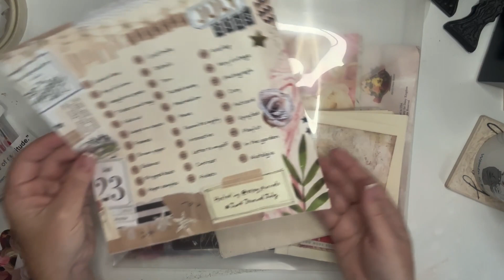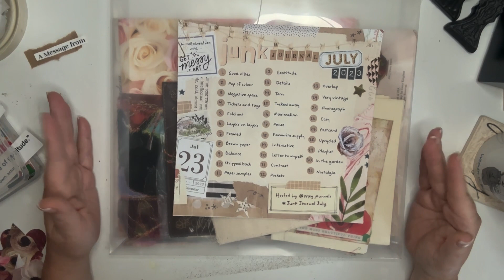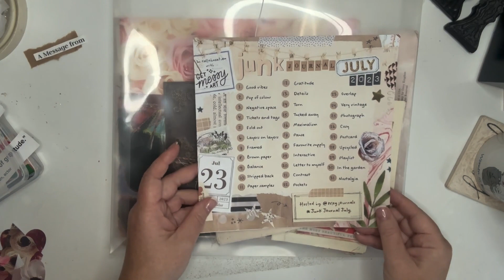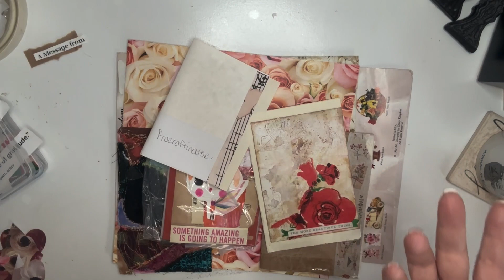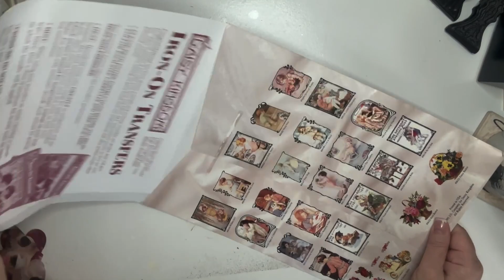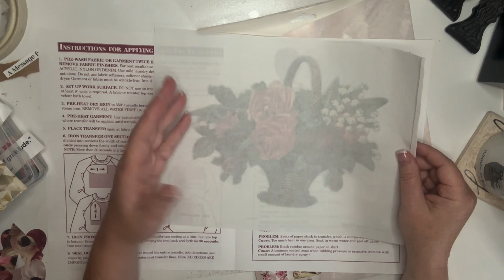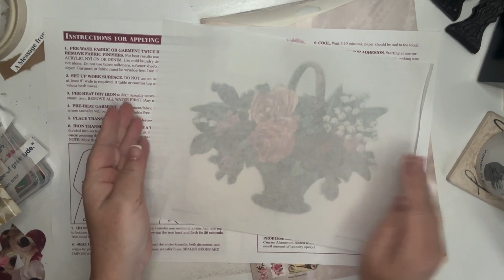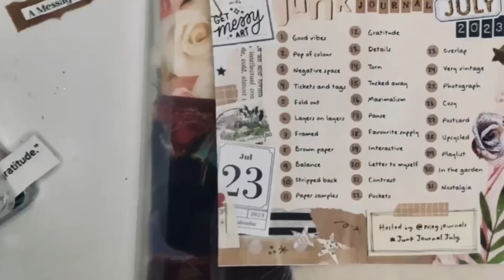Junk Journal July 2023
Working through my process for what I'm going to use for junkjournaljuly